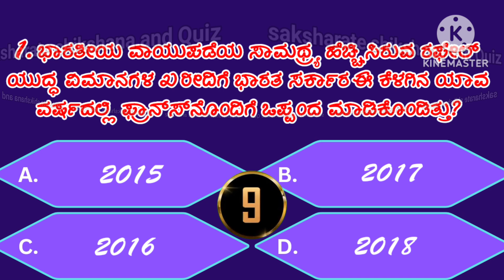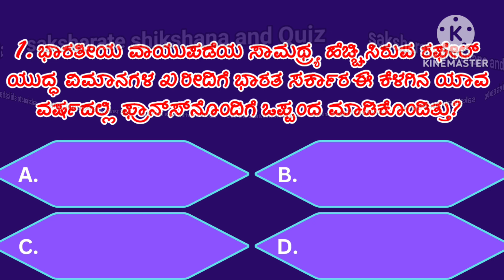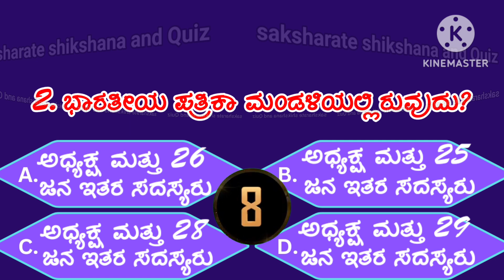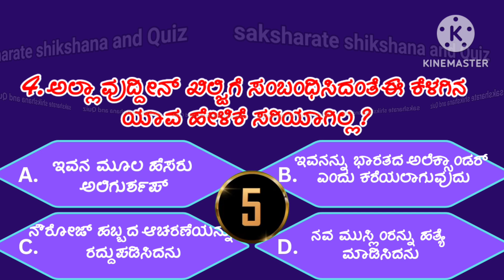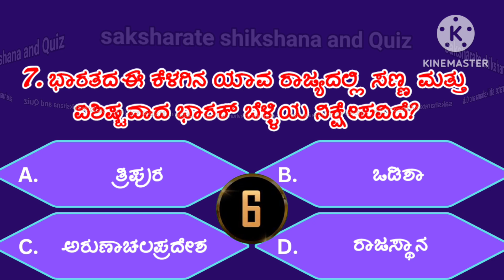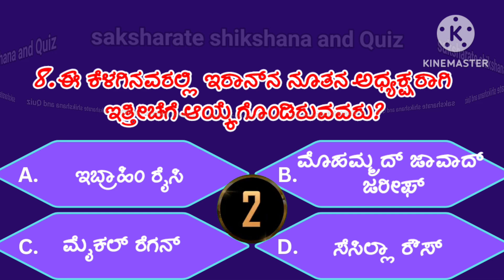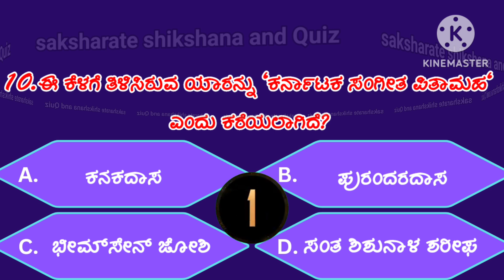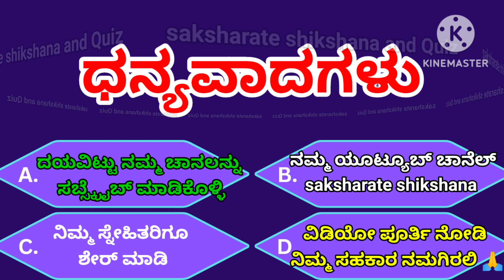ಸಾಮಾನ್ಯ ಜ್ಞಾನ genaral knowledge most interesting top-10 questions quiz -33👈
Most interesting top-10 questions about GK
ವಿವಿಧ ಸ್ಪರ್ಧಾತ್ಮಕ ಪರೀಕ್ಷೆಗಳಿಗೆ ಉಪಯೋಗವಾಗುವಂತಹ ಅತ್ಯುತ್ತಮ top 10 ಪ್ರಶ್ನೋತ್ತರಗಳು
helpful to all competative exam

saksharate shikshana and Quiz